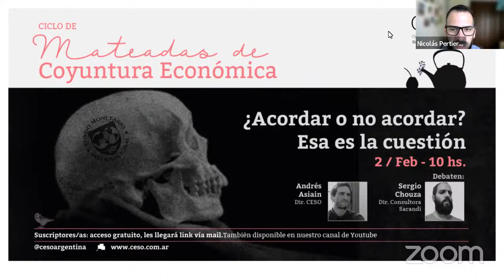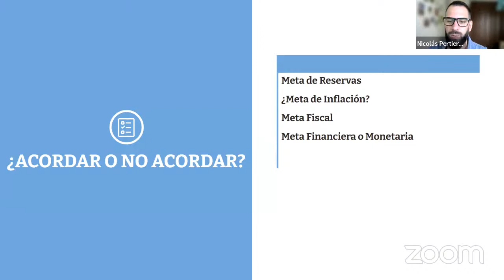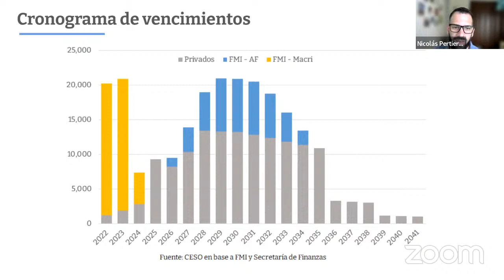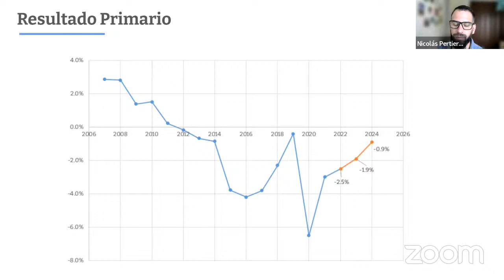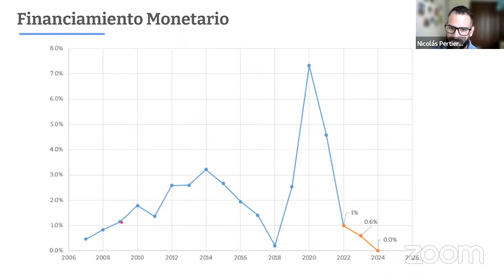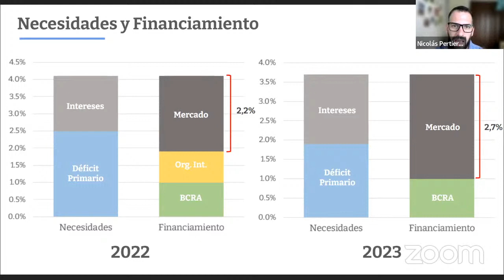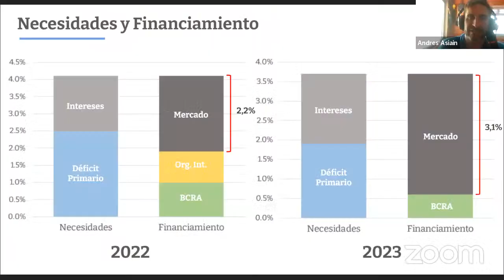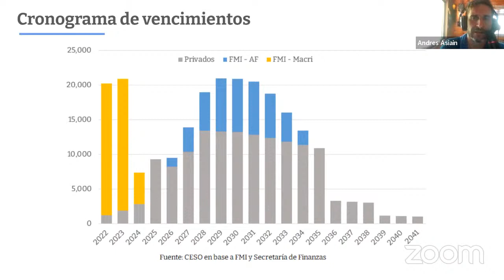MateadaCESO Febrero 2022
¿Acordar o no acordar? Esa es la cuestión

Con la participación de:

* Sergio Chouza, Director de Consultora Sarandí
* Andrés Asiain, Director del CESO